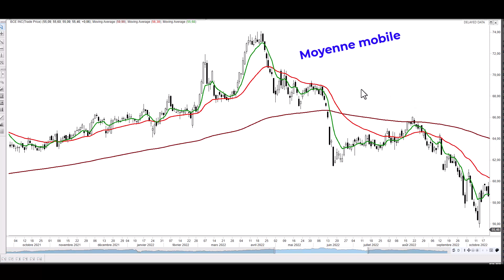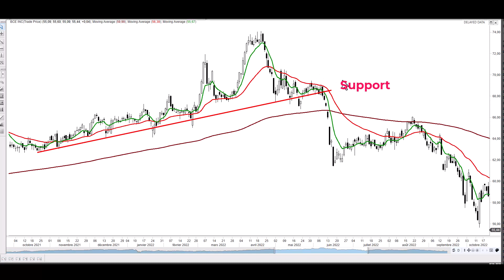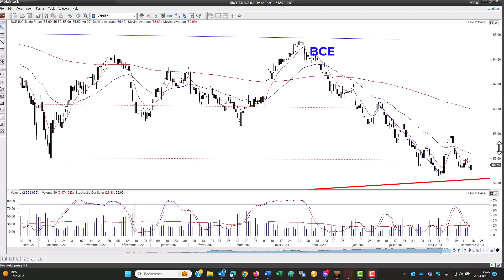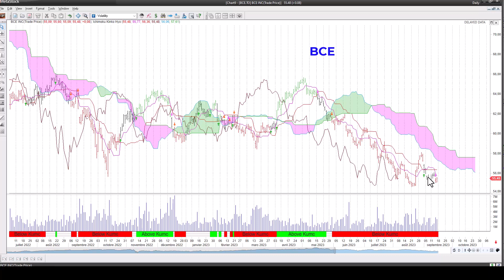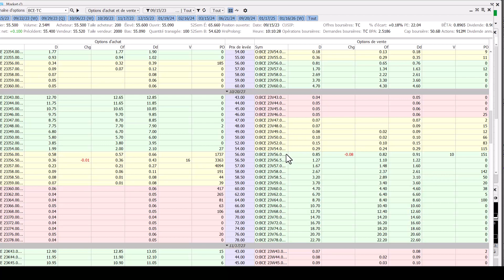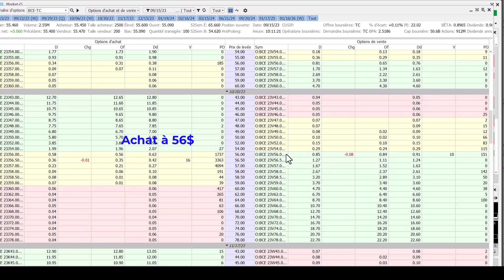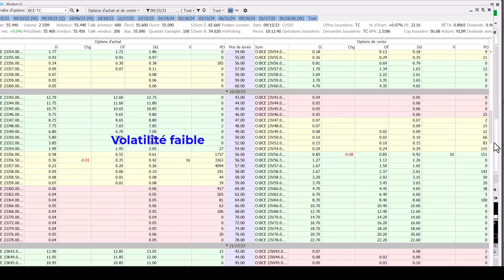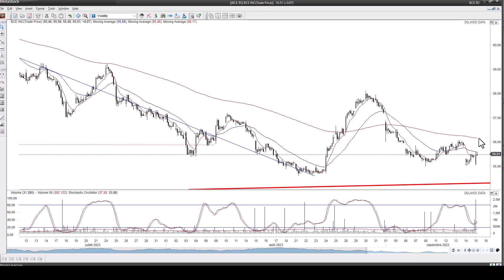BCE la suite #2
Dans notre vidéo récente, nous avons analysé l'ascension du titre boursier de BCE et discuté de notre stratégie initiale, basée sur des signaux techniques favorables à court terme. Aujourd'hui, nous évaluons les résultats de cette stratégie, explorons les prochaines étapes, et partageons nos perspectives pour l'avenir. Nous continuons à vous fournir des analyses afin de mieux naviguer dans le monde complexe de la bourse.
De plus, dans cette vidéo, nous avons partagé cinq stratégies clés pour sortir judicieusement d'une position en utilisant des techniques telles que les moyennes mobiles. Ces méthodes vous aident à prendre des décisions éclairées pour maximiser les profits ou minimiser les pertes. Restez à l'écoute pour des conseils pratiques sur l'application de ces stratégies dans votre propre portefeuille.